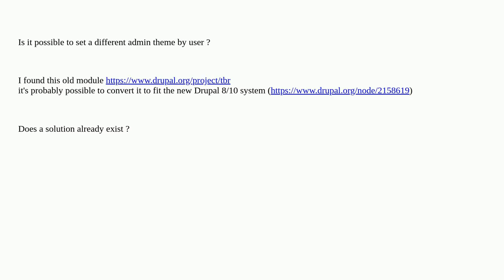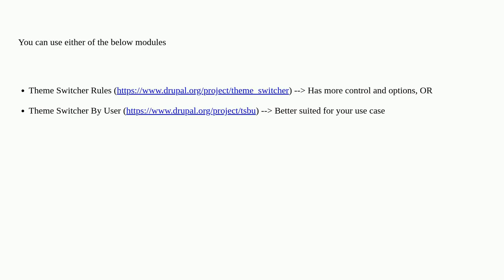Drupal: Set admin theme by user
Set admin theme by user

A special thanks goes out to the community

  theming theme-negotiation 10 8